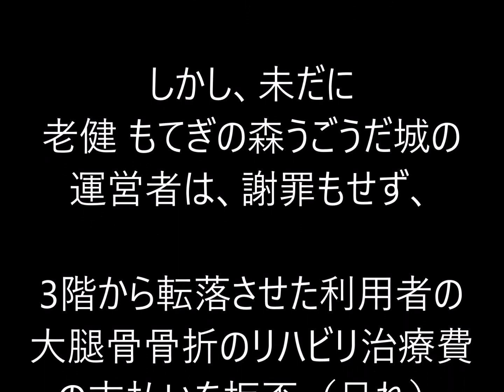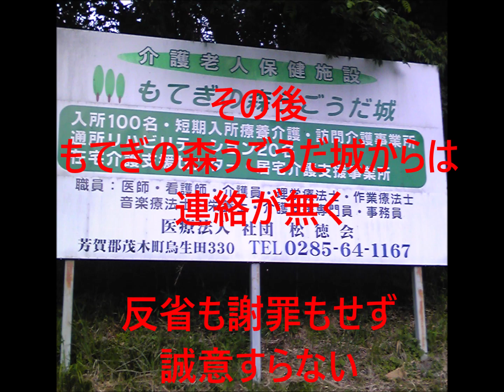茂木町 老健もてぎの森うごうだ城介護事件・2審判決後 の対応(介護殺人未遂事件)総務課長 川勾直之 被告 澤田雄二弁護士・被告 松田 源一 ・被告 片岡孝施設長・被告 木村勝則本部長・損保ジャパン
老健 もてぎの森うごうだ城介護事件 　被告松徳会
被告 松田源一理事長　被告 片岡孝施設長　被告 木村勝則本部長

東京高裁2審判決
損害賠償を認める判決
（令和元11月14日・損害賠償請求事件）

「安全配慮義務違反」及び「注意義務違反」
不法行為に基づく損害賠償責任を負う判決

上記、1審の内容は認めら
2審では更に・・・・。

老健 もてぎの森うごうだ城が、
訴訟代理人である

損保ジャパン日本興亜の
顧問弁護士である
被告澤田雄二弁護士を
使い
介護被害者家族である
原告に対する
「頭の悪そうな人ですね」発言
に対して・・・・。

「名誉感情を傷つける不穏当
な発言である」という事が
2審判決で確定！！

しかし、未だに
老健 もてぎの森うごうだ城の
運営者は、謝罪もせず、

3階から転落させた利用者の
大腿骨骨折のリハビリ治療費
の支払いを拒否（呆れ）

2審判決後に
もてぎの森うごうだ城に
連絡すると電話に出たのは
総務課長 川勾直之（カワワ)

これが殺人未遂行為を犯した
老健の対応です。
（怒り）

栃木県介護被害者会（介護事件事故・高齢者虐待・告発）